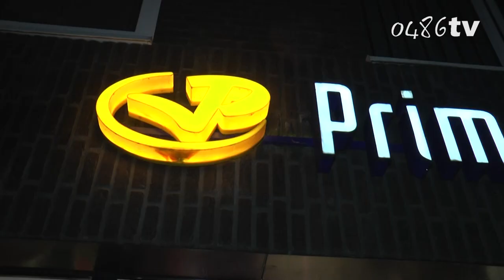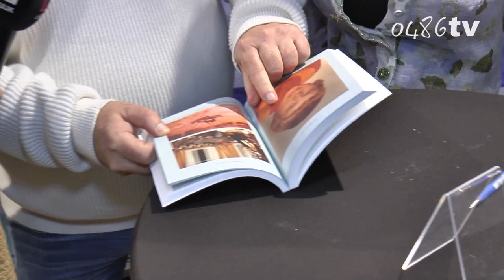0486tv Peter gillis in Grave